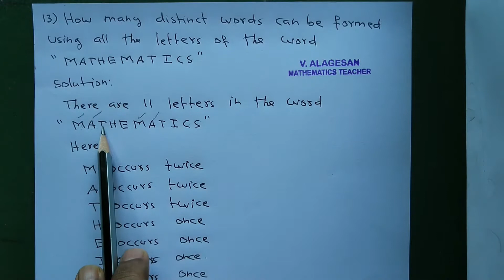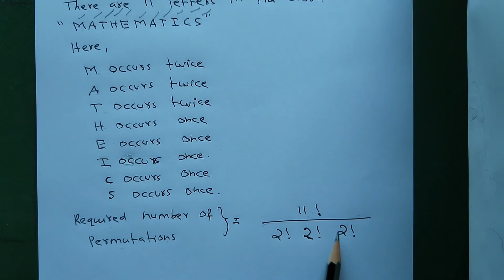Chapter - 2 | Algebra Permutations | Part - 19